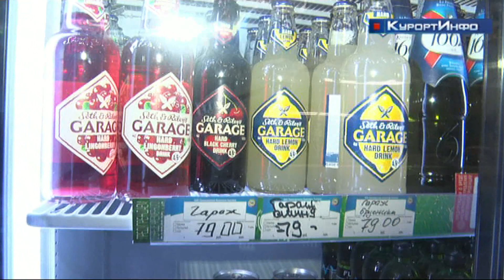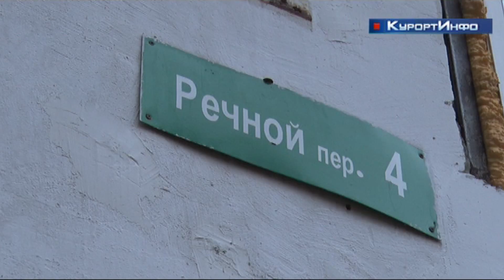На Речном переулке в Зеленогорске продавали алкоголь несовершеннолетним